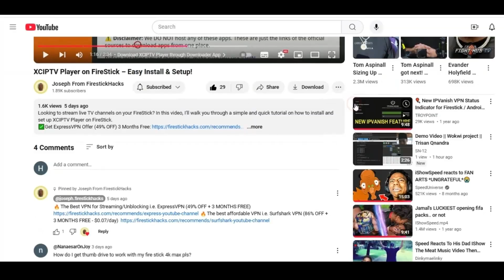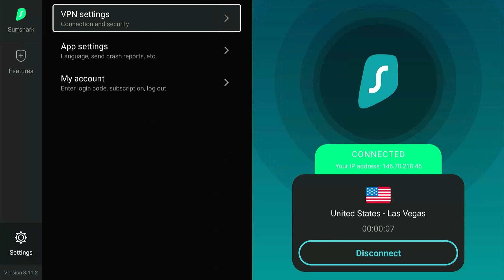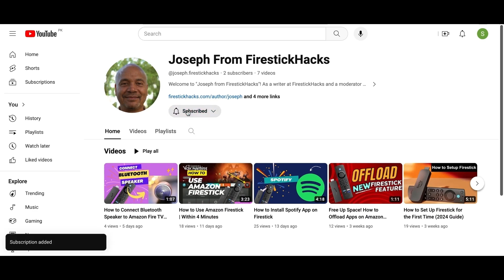VPN Kill Switch: The Ultimate FireStick Protection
In this video, I'll guide you to the only three VPNs with kill switch feature for FireStick, ExpressVPN, Surfshark VPN, and IPVanish VPN and show you if their kill switch actually works.

Did you know that not all VPNs offer the essential kill switch feature? If you're streaming or browsing on your FireStick, having a kill switch ensures your online activity stays private, even if your VPN connection drops. In this video, I'll introduce you to the three best VPNs with kill switch support for FireStick-ExpressVPN, Surfshark, and IPVanish-and show you how to test their kill switch functionality step-by-step.

What You'll Learn:

-Why a kill switch is crucial for FireStick users
-The unique features of ExpressVPN, Surfshark, and IPVanish
-How to test the kill switch feature on FireStick

With these VPNs, you can enjoy secure streaming, protect your privacy, and avoid ISP throttling. Watch this guide to choose the best VPN for your needs and keep your FireStick fully protected!

📖Chapters📖
00:00 Introduction
00:18 VPNs that offer Kill-Switch for FireStick
00:58 How a Kill-Switch feature works
01:16 How to enable Kill-Switch feature on VPNs
01:59 Do Kill-Switch features actually work?